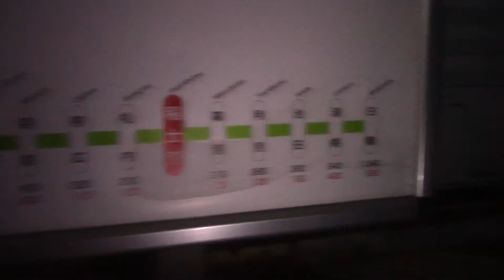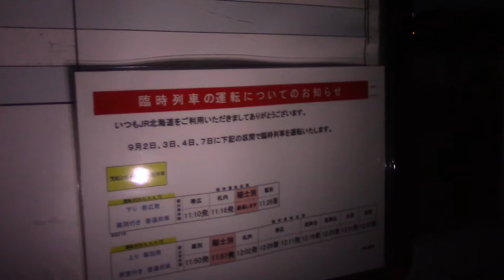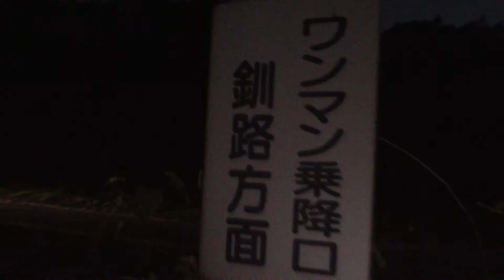north eagIeの無人駅紹介動画・第1弾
2015/9/21撮影。新企画の無人駅紹介動画です！私が喋りながら無人駅を紹介していきます！第一弾は根室本線の稲士別駅です！